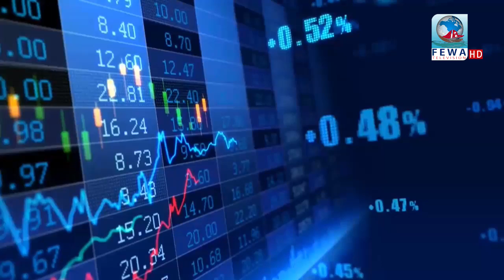Business time With Bikash Bhurtel//Global IT Education